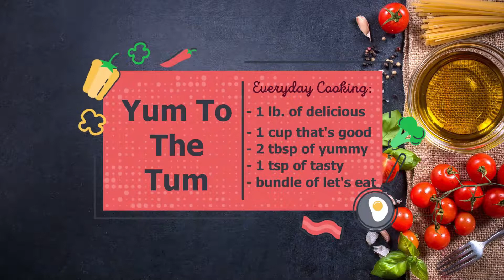Deep Fried Calamari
Easy and quick deep fried calamari and tentacles.